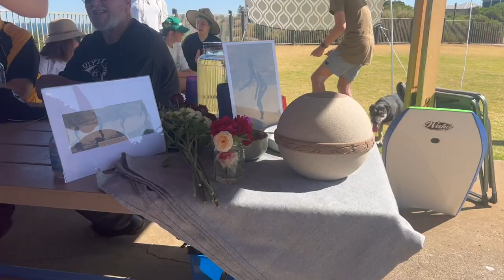JOHN POTTER JAN 2023